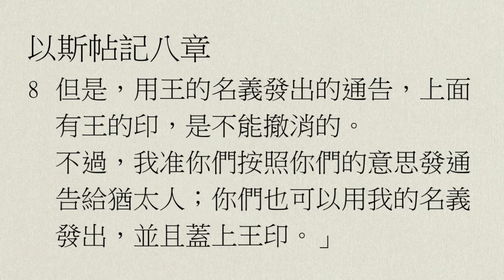【中壢教會】每日靈修 - 陳克安牧師 - 12/4 - 以斯帖記8章1～17節